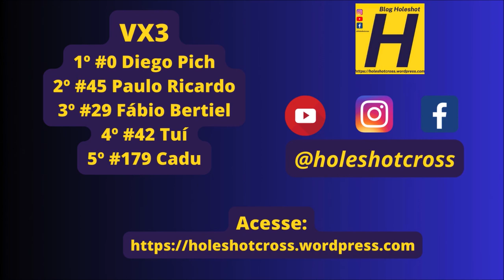VX3 em Naviraí pela Copa Sulmems de Velocross 2024 - Etapa 2